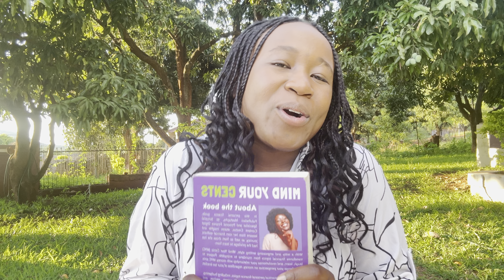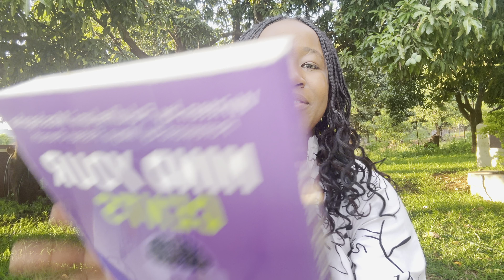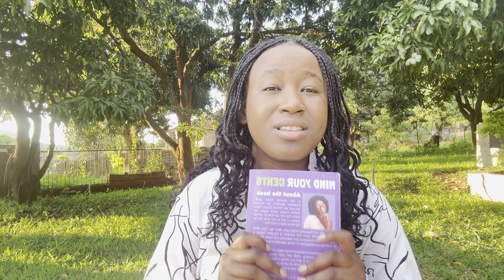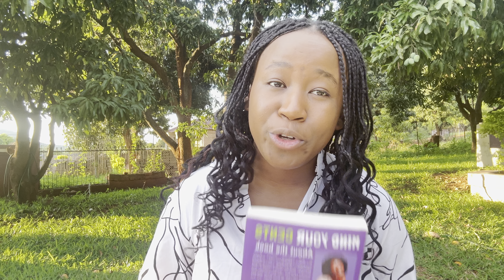“Mind your Cents” by Fulufhelani Mashapha | Personal Finance Book Review